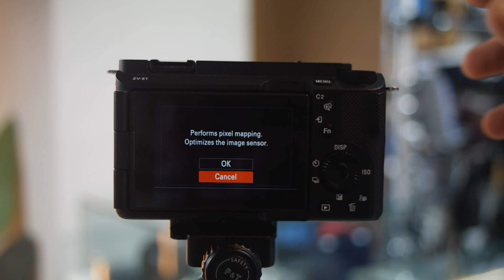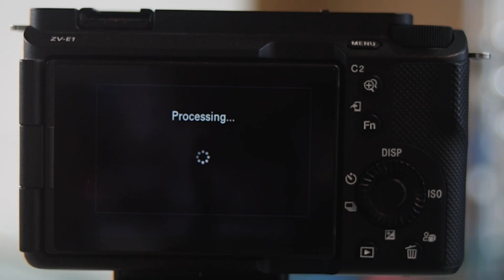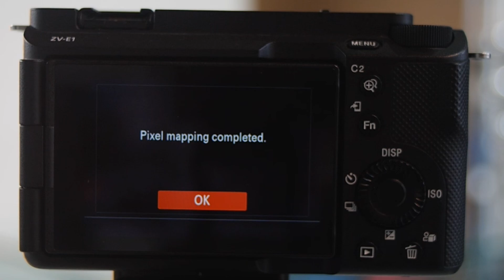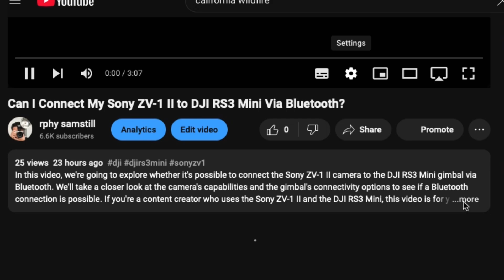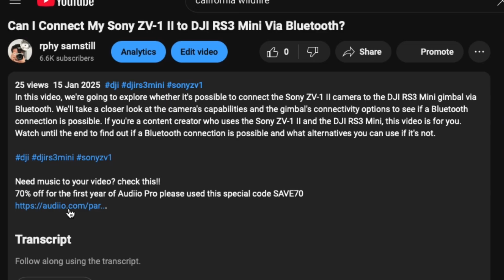Pixel Mapping Explained: Fix Your Sony Camera in 5 Seconds!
“Did you know your Sony camera has a hidden feature that can instantly fix dead or stuck pixels? 🤯
In this tutorial, I’ll walk you through Pixel Mapping – what it is, how to run it, and how to reset it if you ever want to remove it.

This works on many Sony cameras (A7 series, ZV series, FX, etc.), and it only takes a few seconds!

👉 Chapters:
0:00 – Intro
0:21 – What is Pixel Mapping?
1:11 – How to Run Pixel Mapping
2:01 – How to Remove / Reset Pixel Mapping
3:01 – Final Tips
3:41 – Shoutouts
3:56 – Outro

⚡ Shout-outs:
– Puncube Mech Wallet
– Lensgo Smoke Go
– BeenTo App (Use code BTRphy when signing up ✈️)

What camera hack should I cover next?”